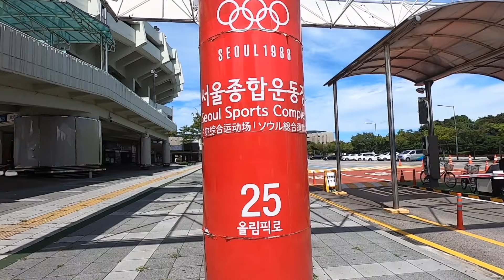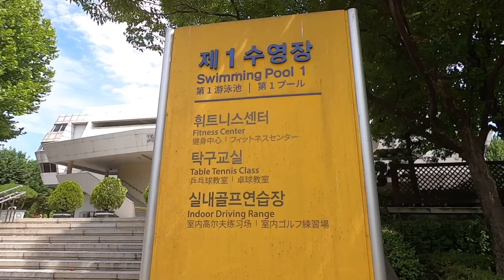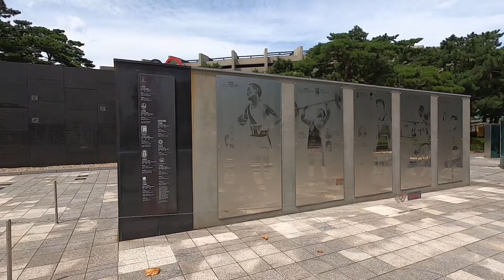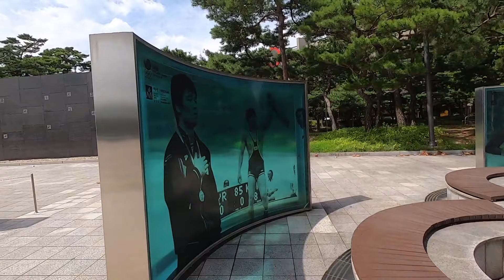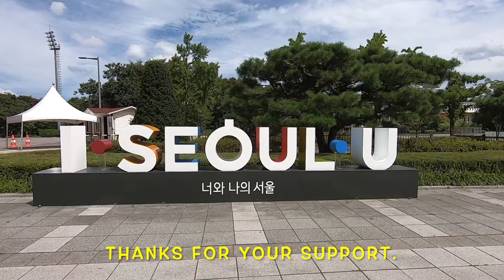The Seoul Olympic Main Stadium🇰🇷 and others II Seoul Korea Sept 5, 2021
The Seoul Olympic Stadium:
Even so, the Jamsil Olympic Stadium is the largest stadium in South Korea, making it one of the most sought-after places in South Korea to perform in. BTS first performed at this location in 2018 for their Love Yourself World Tour.Jun 10, 2021
How to get there: Sports Complex Station of line 2 & line 9  exit 2